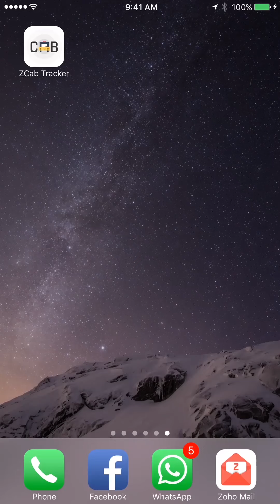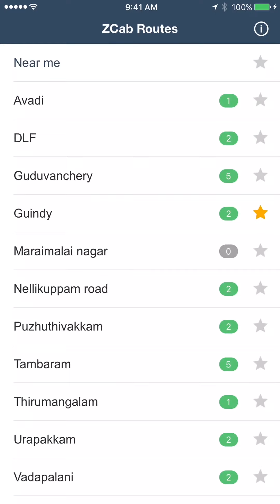ZCab Tracker Demo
ZCab Tracker uses Zoho Maps to track the location of all cabs playing for  Zoho in real-time, along with their Seat Availability, Drivers  information and User's Location.